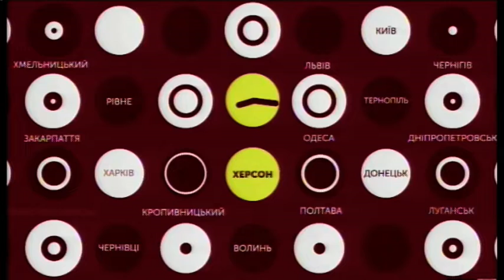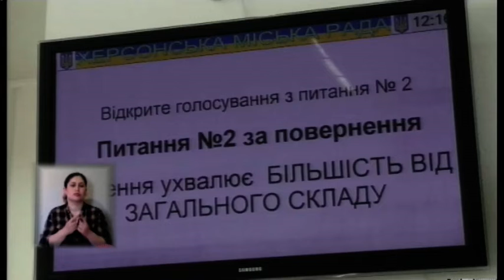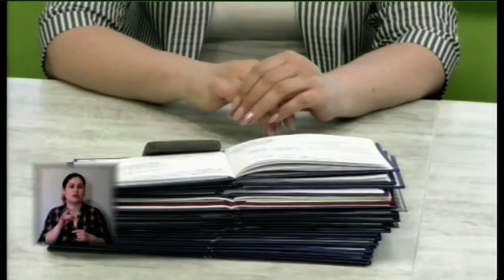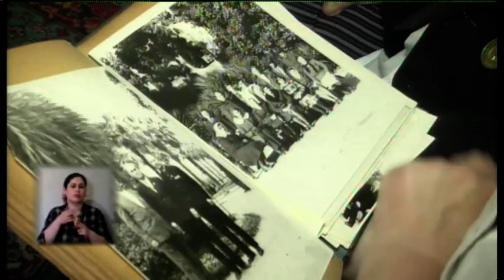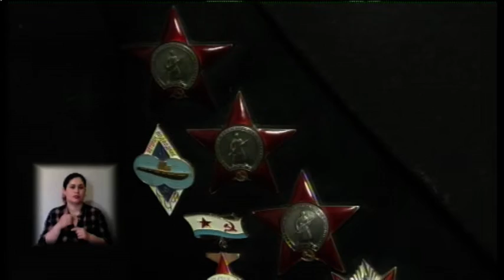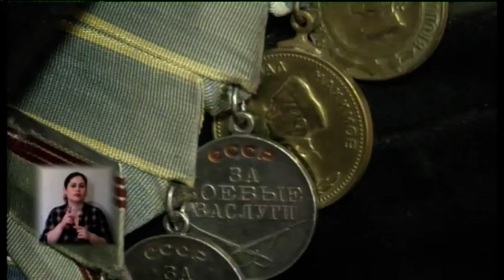11.06.2020. Новини. 19:00